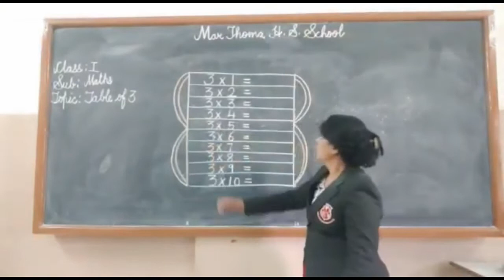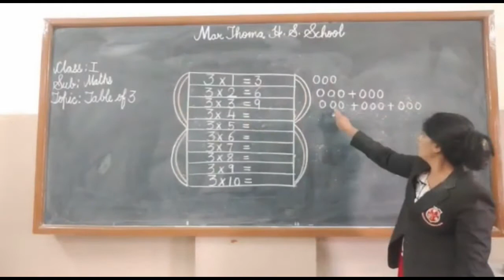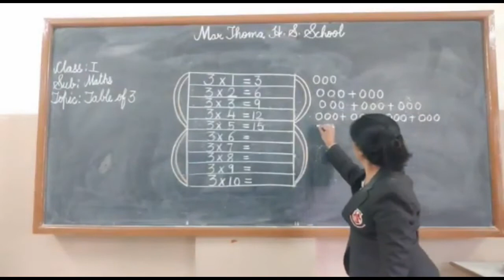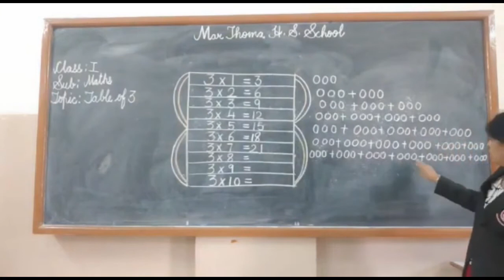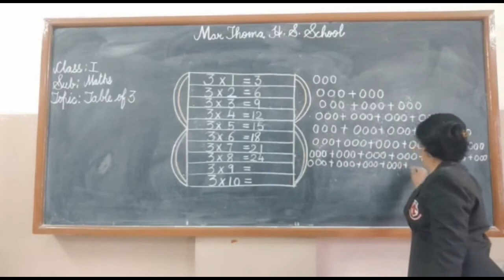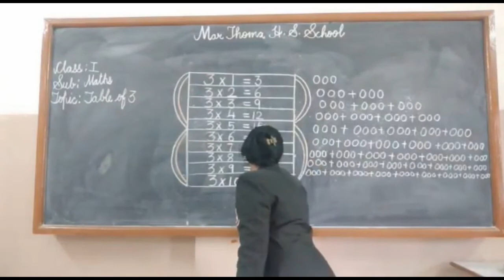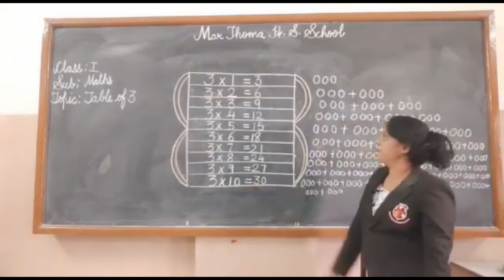TABLE OF 3